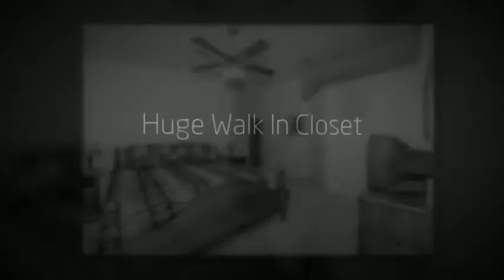3306 Iroquois Dr - Lake Havasu City, AZ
3306 Iroquois Dr - Lake Havasu City, AZ
  Fantastic three bedroom home with a tile roof has been a snow bird rental and summer home. Open floor plan with vaulted ceilings and ceiling fans, large kitchen with a rear pantry and tile counter seating. The large master suite has double vanities, a huge walk in closet, patio access and walk in shower. Over-sized indoor laundry room. 3 car-plus garage with 8' doors. Truly a must see! Furniture may be discussed outside of escrow.

If you desire more information on this property or other wonderful properties within our City, please go

Jennifer Luzzi

1990 N. McCulloch Blvd #109